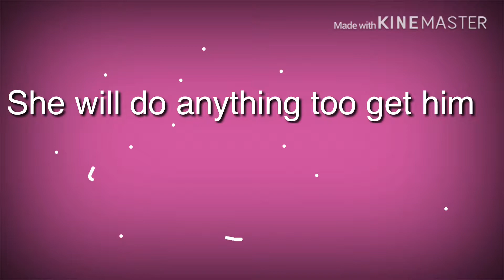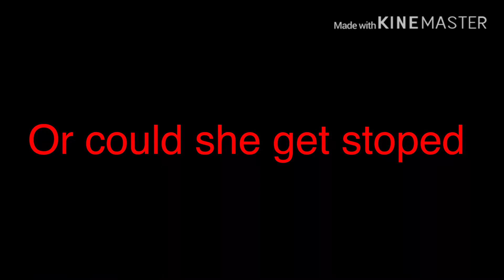Love sick preview entry. (I can make it shorter if I has too be)